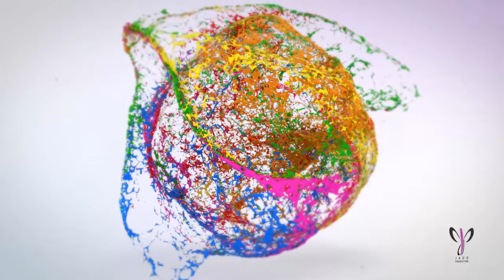المهندس محمد صلاح الدين شركة كنوز للإستشارات الهندسية